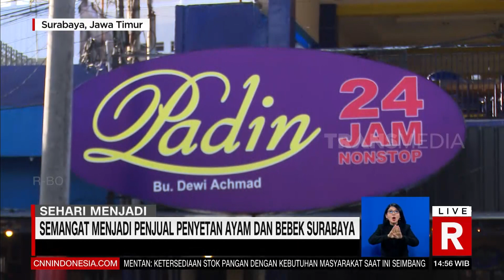Sehari Menjadi Penjual Penyetan Dan Bebek Surabaya | REDAKSI (26/06/22)